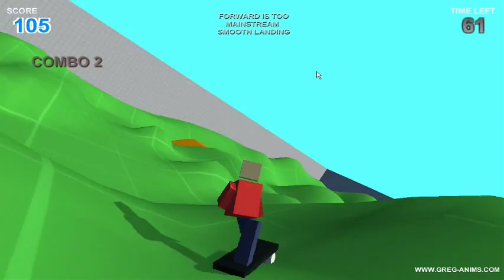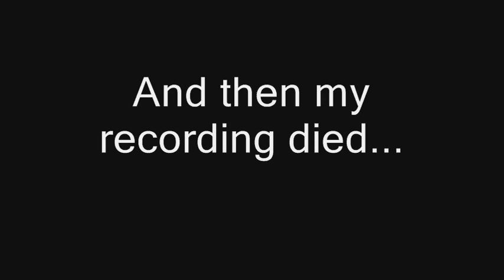Tony Eagle: Amateur Skateboarding | EP 1 | What an awesome game!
Sorry for lagging, my bad english, and bad resolution, I have really bad computer...